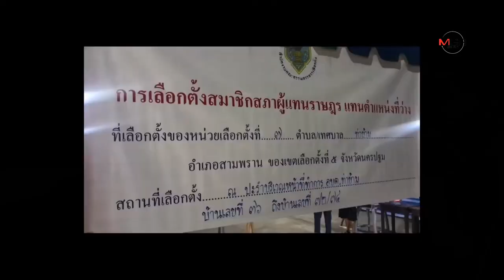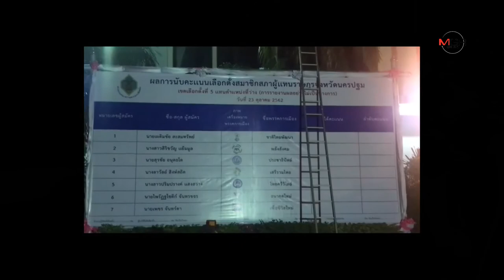สะสมทรัพย์เฮ ทำเสียงรัฐบาลเพิ่มอีก 1 เสียง พร้อมทวงแชมป์คืน